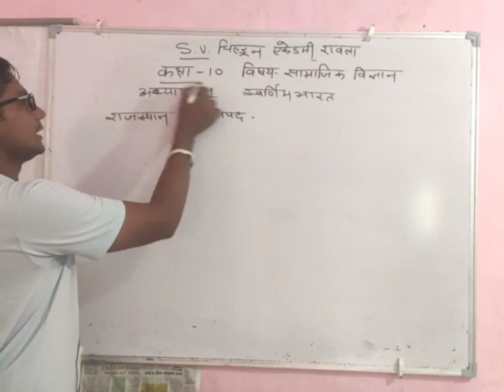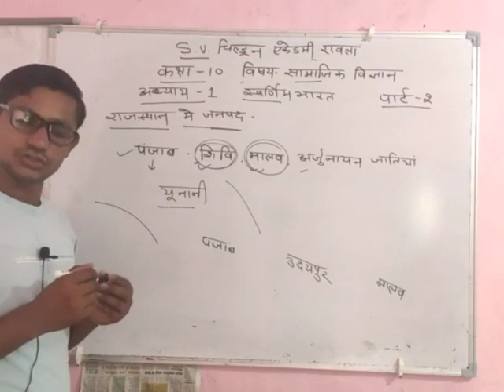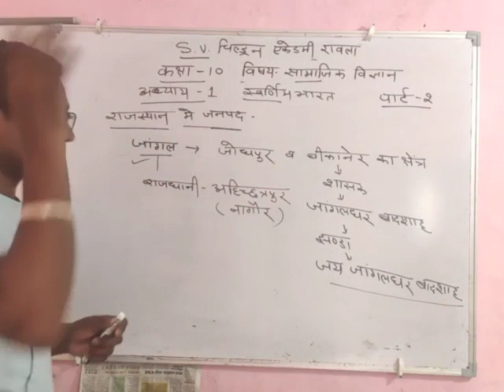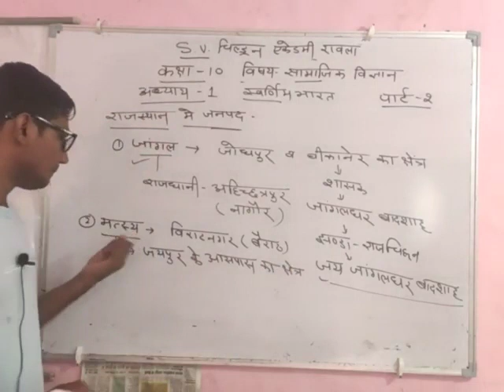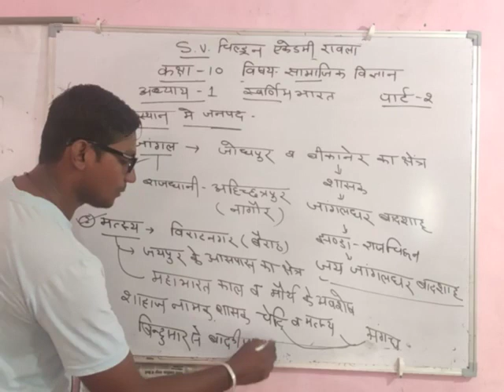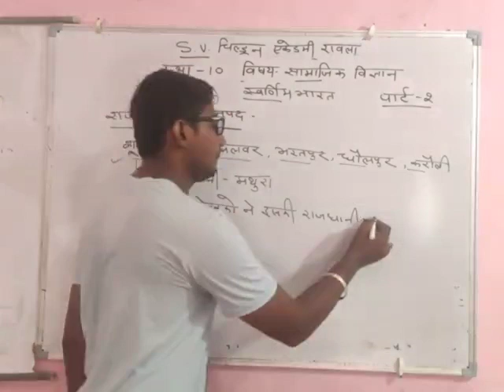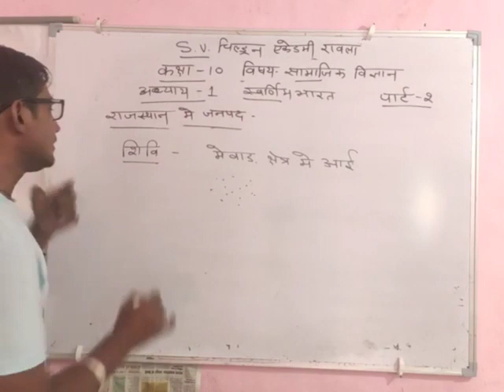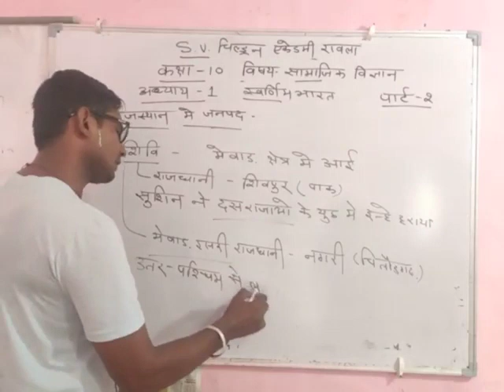कक्षा 10 विषय समाजिक विज्ञान अध्याय प्रथम स्वर्णिम भारत (राजस्थान मे जनपद )